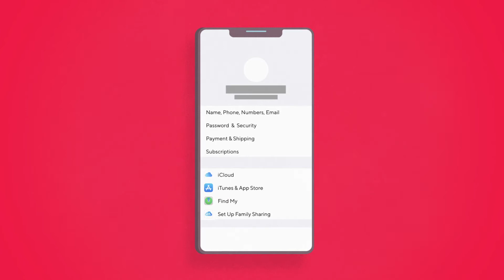Stilla sjálfvirka uppfærslu í iOS